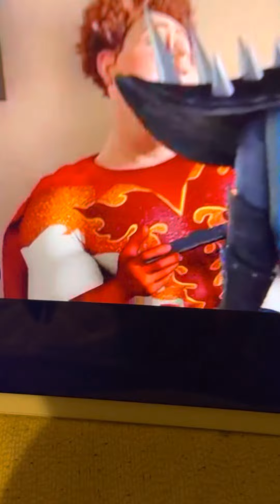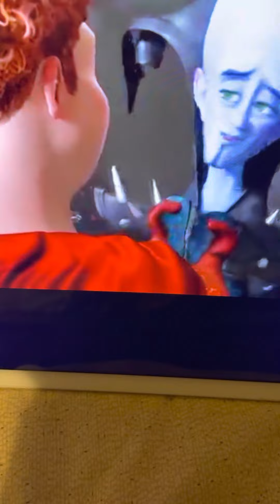Megamind vs Tighten Czech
I do not owe this